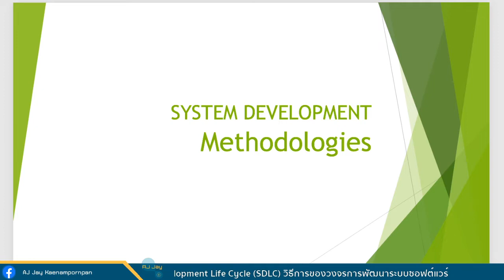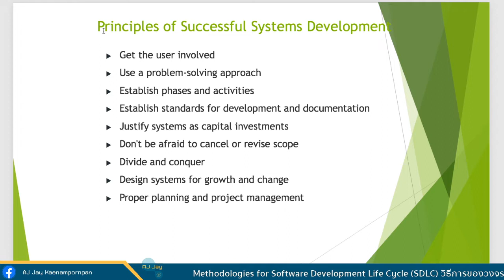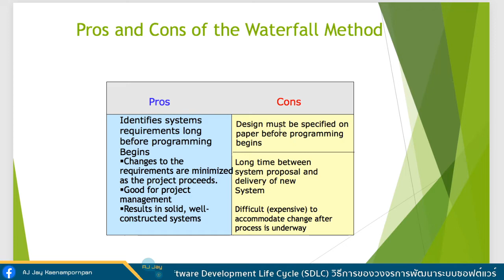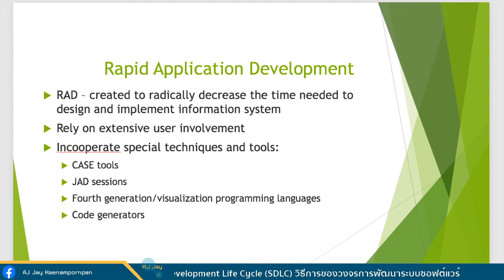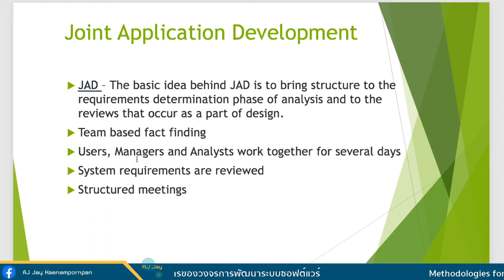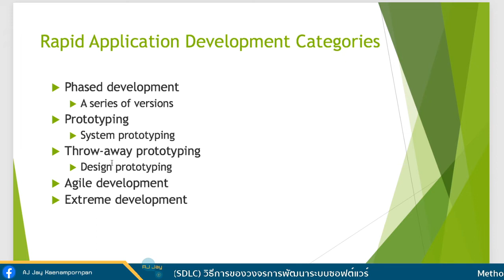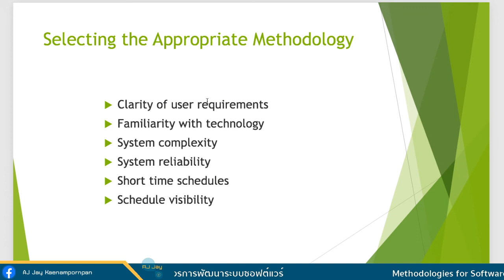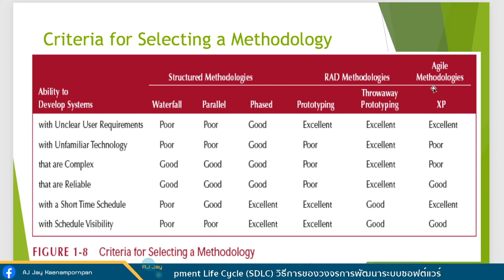Methodologies for Software Development Life Cycle SDLC วิธีการของวงจรการพัฒนาระบบซอฟต์แวร์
tructured development
Waterfall development
Parallel development
Rapid application development
Phased
Prototyping
Agile development
Extreme programming
Scrum